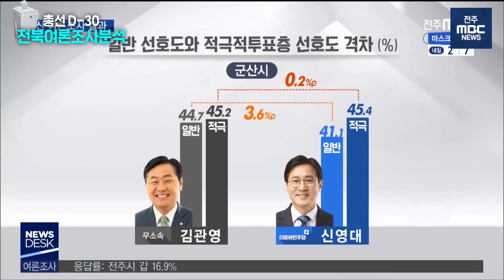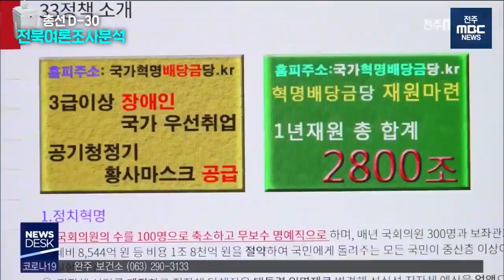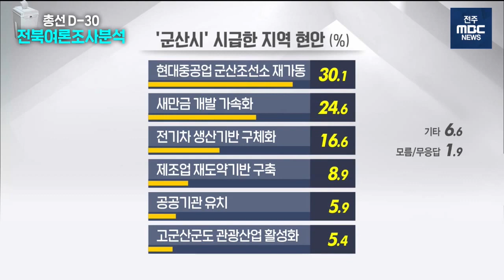[D-30 전북여론조사 분석] 군산 선거구